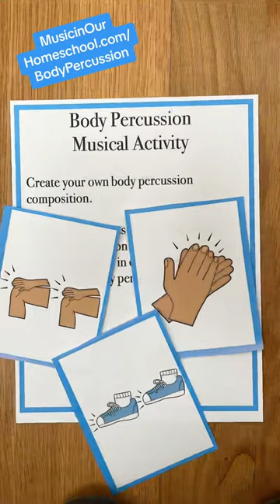Have some educational music fun with this Body Percussion Musical Activities pack: MusicinOurHomesch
Have some educational music fun with this Body Percussion Musical Activities pack: MusicinOurHomeschool.com/BodyPercussion